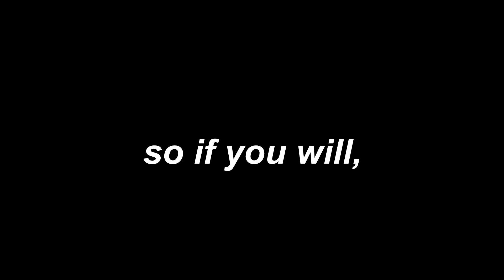kians twist on jeys 200 sub special | kian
its ya boi kian
fUck ok basically i was home alone for a long time and i got bored and sang the same song as jey did
we're an epic duo now, and as much as i ship kabe i stil lship jian
jian will still continue sailing, aND I REFUSE TO LET IT DIE
ok yeah whatever im done this is terrible singing and i sound like a girl

bye